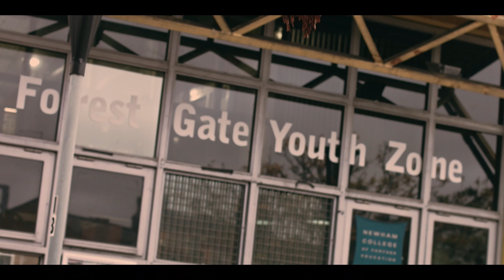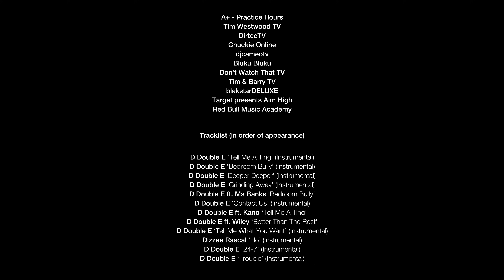D Double E: Meet the MC | Documentary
D Double E is the first artist in the opening season of our new series, Meet The MC.

Real name Darren Dixon, D Double E is UK rap royalty, once described by Skepta as the "greatest of all time".

A child of soundsystem culture; rap, reggae, jungle, grime, bashment... the entire lineage of Black British music can be found weaving its way through D Double E’s idiosyncratic sound. To trace the Newham MC back to his source is to track the history of soundsystem culture, right back to his parents’ record collection.

Although often hailed as a “grime OG”, D Double sees things differently. He’s long since outgrown any old parameters once attached to his music. In fact, his most recent album ‘D.O.N (Double Or Nothing)’ — as with the recent output of many of his contemporaries like Skepta, Ghetts and Jammer — draws on almost the entire UK musical spectrum, from rap to trap to drill, all blended into something indefinable and more fluid.

The winner of DJ Mag’s Best of British Awards Best Rap Album in 2020, ‘D.O.N (Double Or Nothing)’, also featured D Double’s first production credits on an album. Although he started producing in 2006, it was only after returning to beatmaking in 2018 that he decided to spit on his own beats. He made the beat for his own Meet The MC freestyle, which follows him speaking about his famous ad libs, pirate radio, growing up in east London and much more in a series of interviews filmed on location.

Meet the MC is our new DJ Mag Originals series, introducing the most vital artists in rap. Combining a freestyle series with in-depth fly-on-the-wall interviews, Meet the MC explores the stories of these crucial lyricists.

Celebrating an exciting time for the scene, each episode is filmed across multiple locations, ranging from childhood settings to studios, on-location video shoots and more, before culminating with an exclusive freestyle from each MC.